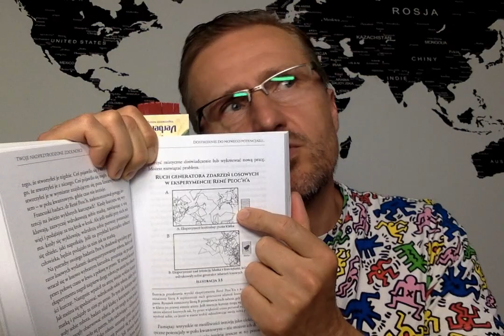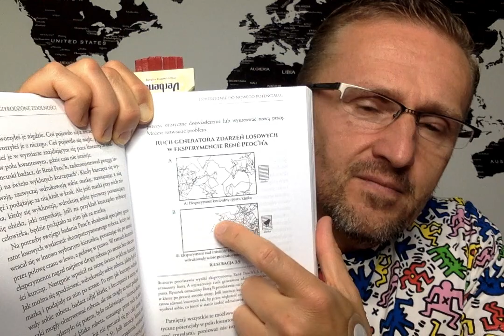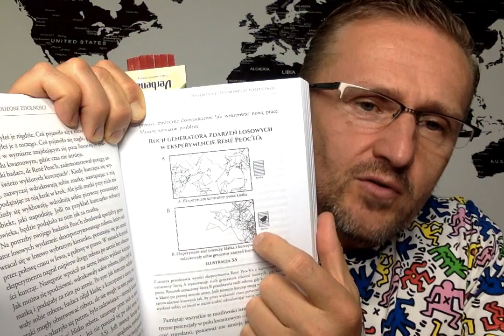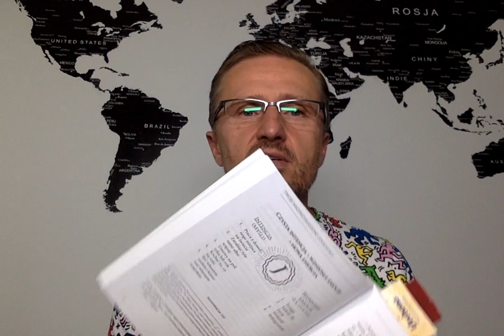Markowski czyta cz. 37 - "Twoje nadprzyrodzone zdolności" - Dr Joe Dispenza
Witam po przerwie. Czytając tą książkę od razu poczułem, że chcę się nią z Wami podzielić. Przecież warto odkryć swoje nadprzyrodzone zdolności, warto dowiedzieć się, że jesteś kreatorem swojej rzeczywistości. Warto dowiedzieć się jak z tego skorzystać. Warto też posłuchać!